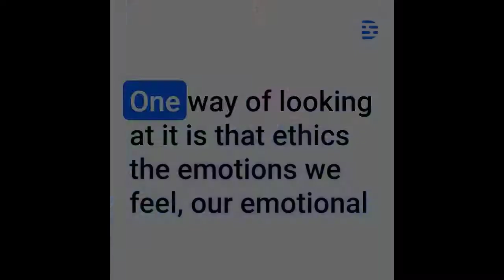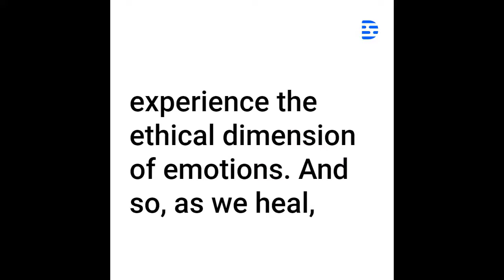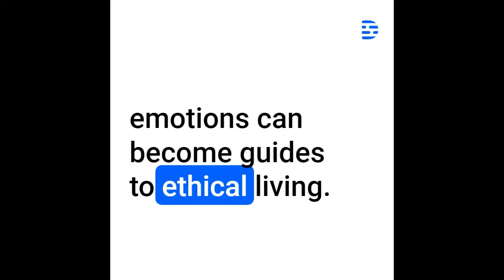Emotions as Ethical Intelligence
In this video, we hear a clip from a talk by Ryūshin (Daniel Thorson), about one framework for relating to our emotions, and then we learn more about how to use that framework in our lives in a brief interview.